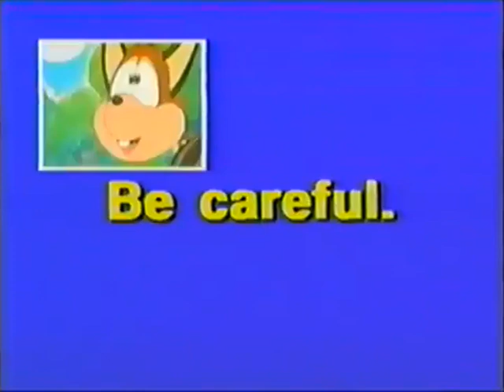Expedition to Tanken Goblin Island: Delicious Things to Eat (Korean dub)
An episode of Let's Play English: Expedition to Tanken Goblin Island, but dubbed in Korean.

This is taken from the original video credited to "kdj0253" on Niconico Video: